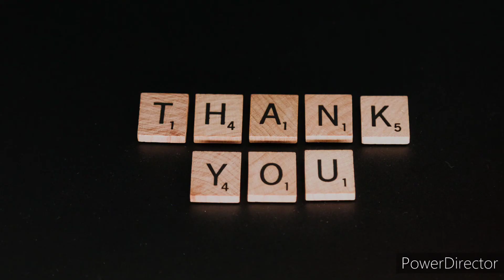Rest Now (Tell Tale Heart project)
One of the completed songs for a possible Tell Tale Heart musical project.